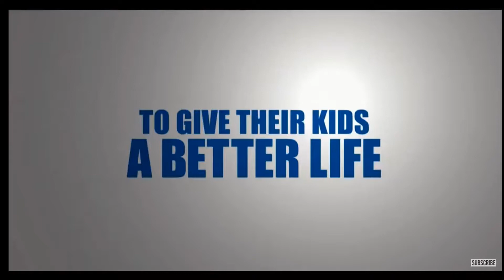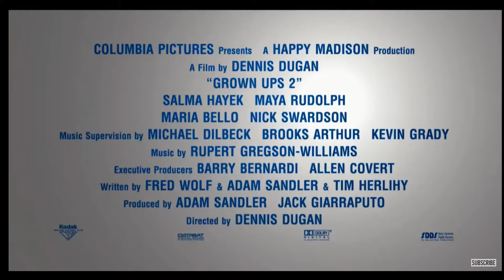Grown Ups 2 (2013) Bad Movie Review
On this, the worst weekday of them all, we discuss another worst movie of them all. We are talking about 2013's Grown Ups 2. Hollywood's failed attempt to recreate the success of the first movie. It is FREE for you and it helps me out.